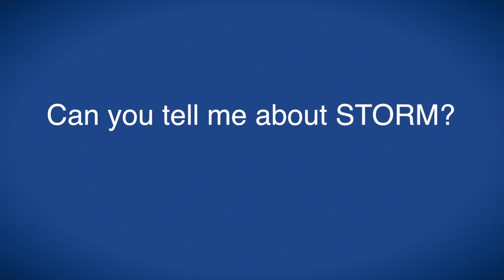Oncolytic virotherapy using coxsackie virus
Dr Pandha speaks with ecancertv at ESMO 2016 about two trials of coxsackie virus as an immune modulator.

Dr Pandha describes results from the CANON trial of virotherapy for bladder cancer, and the STORM / KEYNOTE200 trial which combined virotherapy with immune modulator pembrolizumab.

He describes how viral stimulation of immune activity, further enhanced by checkpoint inhibitors, can have significant outcomes, and considers wider adoption of virotherapy to complement other treatment modalities.